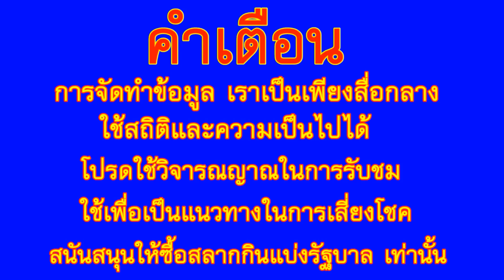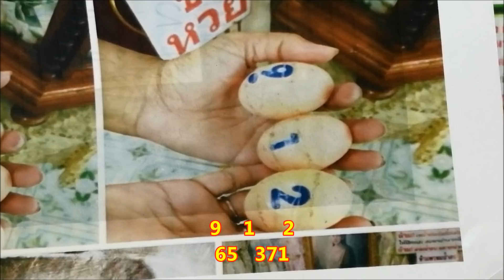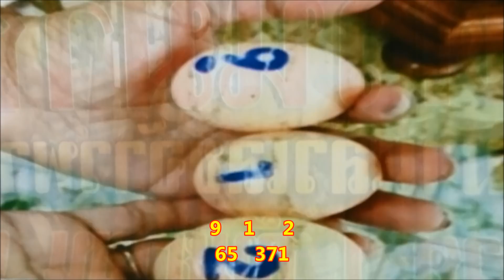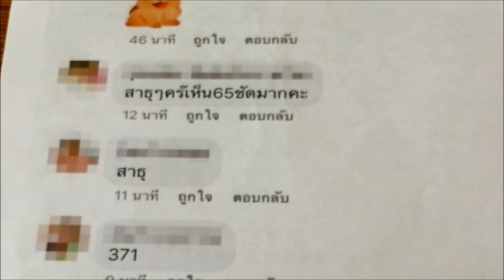ย่านาค ให้โชค 3 ตัวตรงๆ งวด 1 ต.ค. 2562